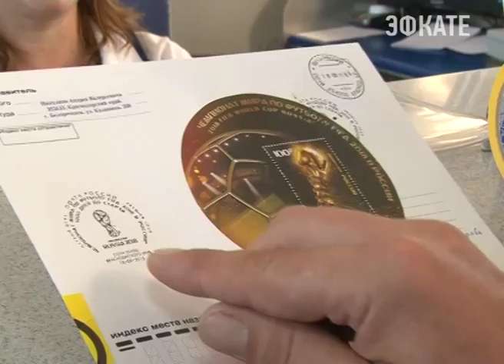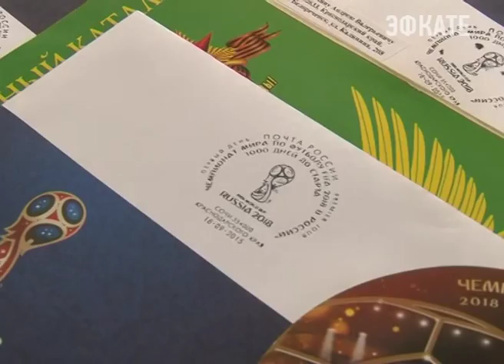В Сочи прошло спецгашение марок с символикой Мундиаля Новости Сочи Эфкате